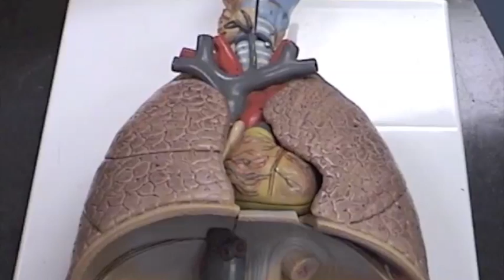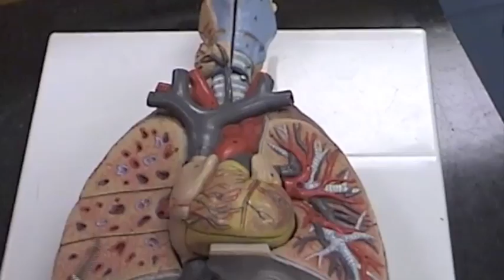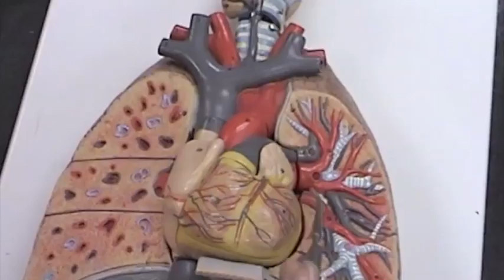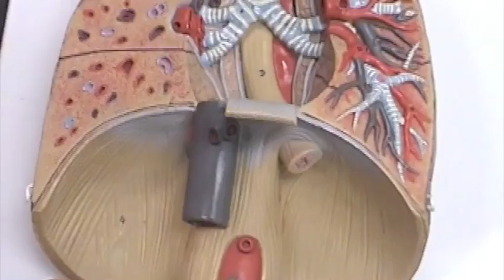Thorax Vessels.mov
Blood vessels of the human thorax model including brachiocephalic, subclavian, pulmonary arteries and veins. Also including the vena cava, jugular veins and the common carotid arteries.